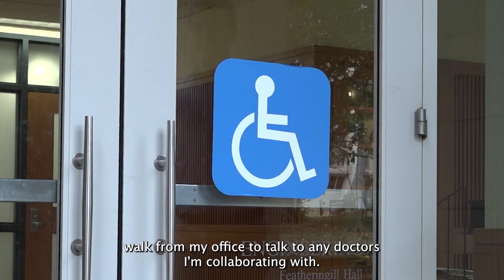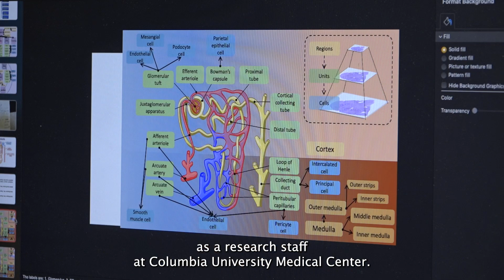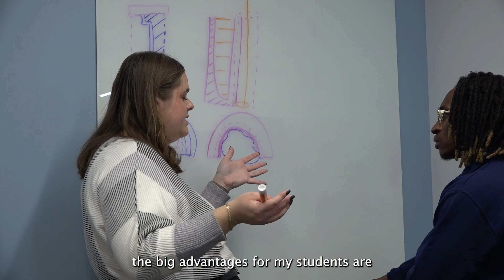Journey to Engineering - Yuankai Huo - Vanderbilt University, VISE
The Vanderbilt Institute for Surgery and Engineering (VISE) is an interdisciplinary, trans-institutional structure designed to facilitate interactions and exchanges between engineers and physicians. It spans three engineering departments (electrical engineering and computer science, mechanical, and biomedical) and involves VUMC faculty members in more than 10 clinical departments. Its mission is the creation, development, implementation, clinical evaluation and translation of methods, devices, algorithms, and systems designed to facilitate interventional processes and their outcomes. Its goal is to become the premier institute for the training of the next generation of surgeons, engineers, and computer scientists capable of working symbiotically on new solutions to complex interventional problems, ultimately resulting in improved patient care.